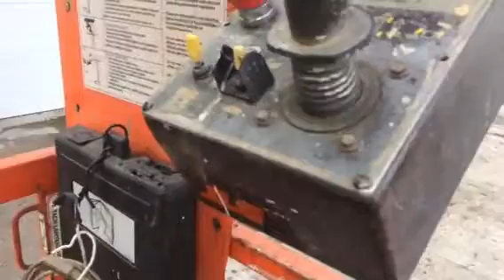2000 JLG 19’ Electric Scissor Lift 24 Volt 3.5 Hp Joy Stick Drive / Control Ground Lift And Lower C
DH3639 BIGIRON AUCTION 4-4-18